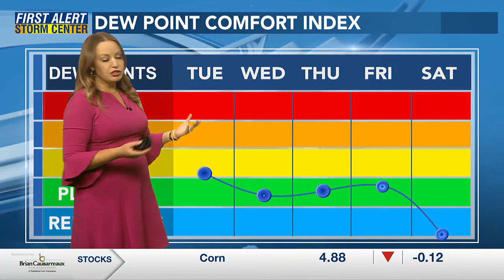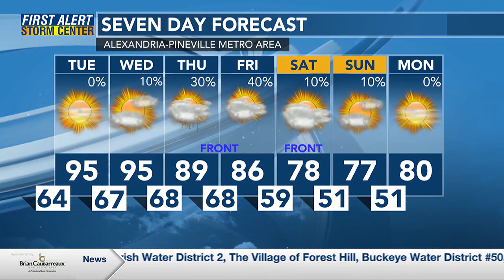Meteorologist Rachael Penton's Nightside Forecast (October 2)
Fall-like temperatures finally arrive this weekend! 🍂